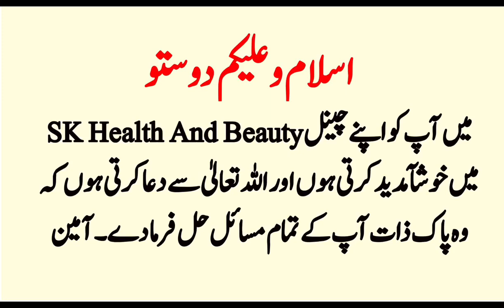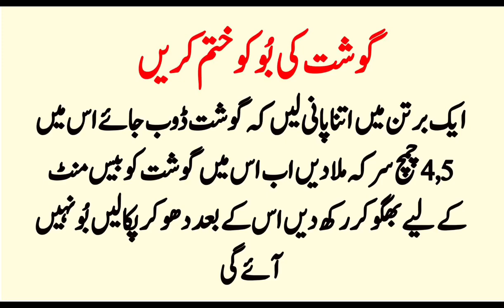Bakra Eid Pr Kaamo Ko Jaldi Krny K Totky [Sonehri Batain]{New Kitchen Tips}Golden Words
Aslam o Alikum doston
Allah Pak Ap Sab Ko Abad Rakhy Ameen

Asan Gharelo Totkay Kitchen Tips [Sonehri Batien] Aj Ki Achi Baat [Golden Words] New Urdu Qoutes

Life Long Tips Amazing Totky
Aisy New 20 Totky k Ap Ki Ankhen Phati Reh Jaen
Totky hi tokltky in urdu side

Amazing Women Tips

Aj Ke Asan Gharelo Totkay By SK Health And Beauty [Sonehri Batien] Aaa Ki Achi Baat [Golden Words] New Urdu Qoutes

Logon se izzat karwany k tarikay[ Ammi Aur Mamo ki Kahani]Apki Shadi Kab Ho hi?

Name se Larki Aurat ki Pehchan

Mehwish ki sachi Kahani|Aisi Aurat mard k sath sony k liye tayar ho jati hy

Meri Sachi kahani
Ammi Aur Mamu Ki Sachi Kahani [Skin Whitening Formula Skin Whitening Drink]

Behtareen totky jin ka janna bht  Zarori Hy[Whitening Drinks]Whitening Tips

Ahum Malomati Totky |Claver Tips | Aj k Totkay

Naik Aurat Chahatay Ho To
Patli Naa Wali Aurat Se Nikah  [Golden Words] New Urdu Qoutes

Chaal Saaz Aurat Ki Pehchan [Sonehri Batien]

Wazan Say Mard Ki Pehchan |Identify Man By Weight

Dimagh Tez Karne wali 3 Ghizayein |brain strong

Phal Say Aurat ke Pehchan

Shoher Say Aurat ke Pehchan
SK Health And Beauty